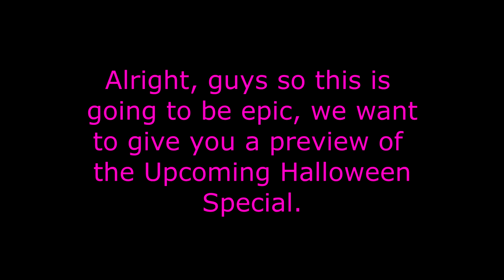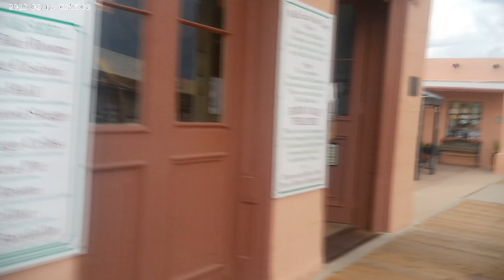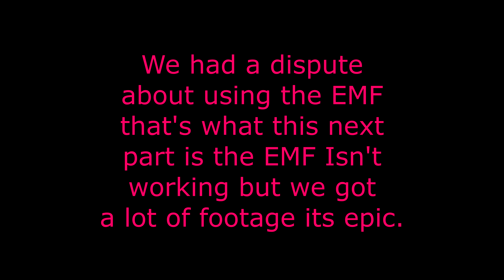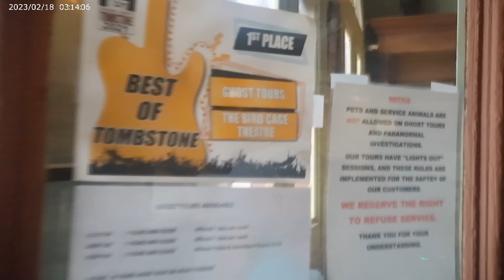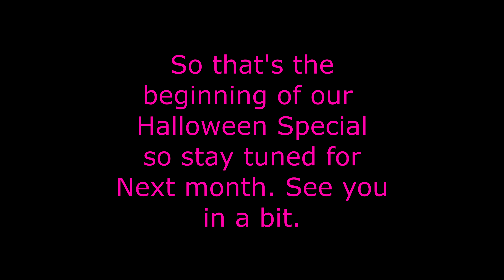The First Couple of Minutes of our Halloween Special The Birdcage Theater Preview 2023.